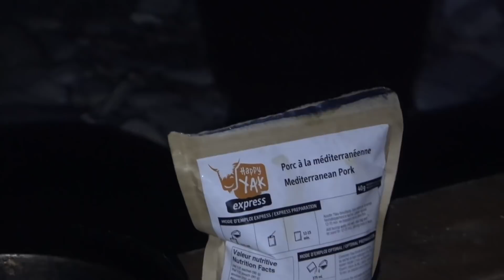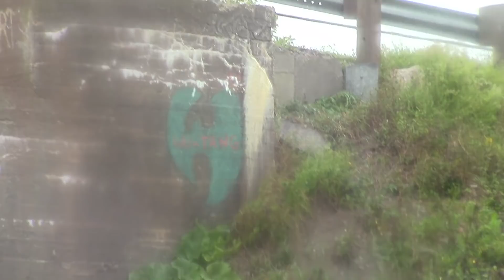Escape to the Mountains - Bonaventure Canoe Poling & Fly Fishing - Gaspé Adventures - E5 - Rain Gear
Escape to the Mountains - Camping, Canoe Poling and Fly Fishing on the Bonnaventure River. On this Gaspé adventure, we need rain gear and wake up in a tent in the rain. We're here to do some canoe poling down some wild water, fly fish for Atlantic Salmon and camp in Quebec's remote Appalachian Mountains. This is our last day on the river and we're in for a long, hard day of wilderness travel. With many whitewater rapids in front of us, we need to make distance and we're concerned we won't make it to our endpoint at the ocean before dark, that's where our SUV is waiting for us. We battle on through the rain and solo rapids while poling and paddle some too. It's a tough go and we get cold and wet but we pass beautiful mountains and travel over many large, wild salmon. In the end, we're left feeling very fulfilled as we load our Pajero and drive towards our next adventure - a three-day backpacking trek to complete the tail end of the International Appalachian Trail to the Land's End, stay tuned for this part of our adventure and more!

- Wild River -14 Day Wild River Camping Adventure, Exploring a Forgotten Wilderness of Northern Quebec & Labrador